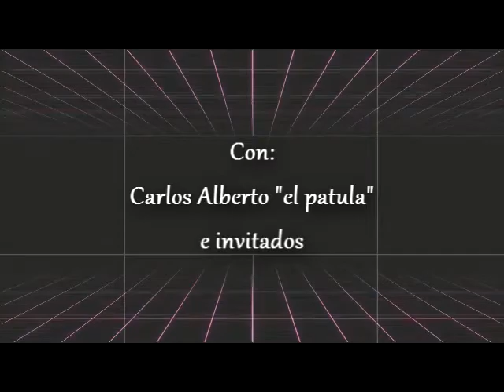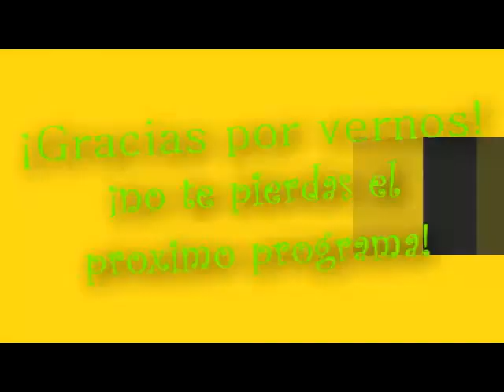Programa # 3 Charlando de historia y mitos: La plazuela de Santa Cecilia en Huatusco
Video alusivo a la charla  de historia y mitos: La plazuela de Santa Cecilia en Huatusco el sábado 27 de marzo del 2021 por Facebook con la presencia del Lic. Daniel Méndez Vivanco y el artista Franco Santaella. Omitiendo el tema de las celebraciones de semana santa en Huatusco